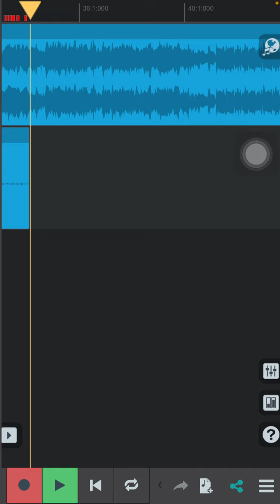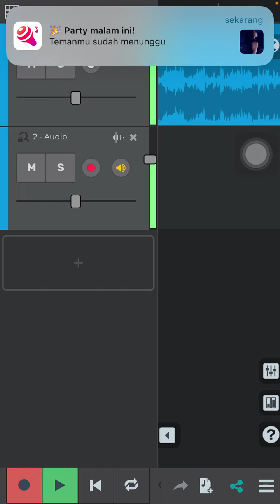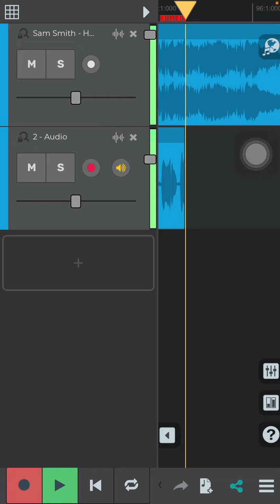Sam Smith - How Do you Sleep Cover Guy Bilic Audio